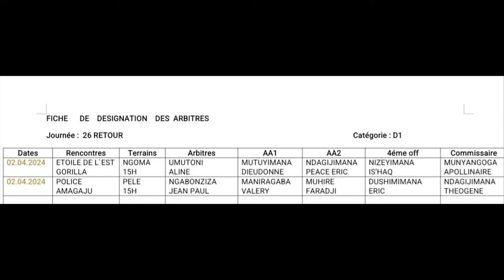SPORTSPLATEAU|| NTA KURUHUKA EPL IRAKOMEZA| SEIF YASABYE IMBABAZI | PRIMUS NATIONAL LEAGUE |NBA